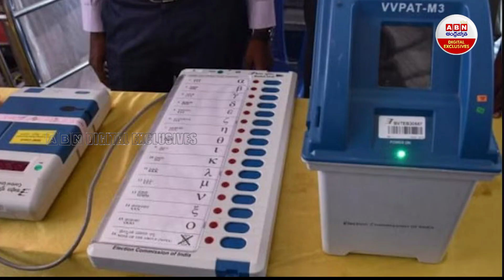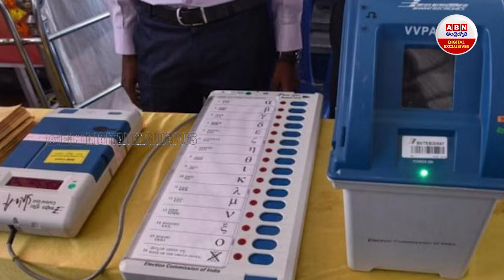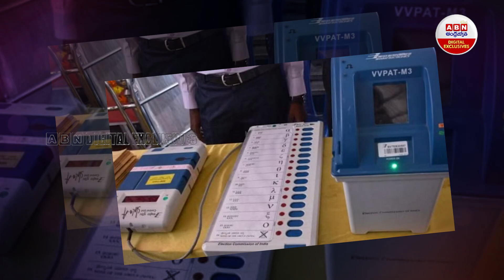Vote Selfie: Taking Selfie While Casting Vote is a Crime | ఓటేస్తూ సెల్ఫీ దిగితే జైలుకే..! | ABN